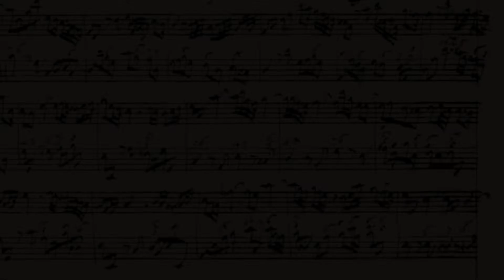G.F. Handel - Flute Sonata in E minor HWV379 - Largo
Sponte Sua:
Pablo Sosa - traverso
Asako Ueda - theorbo

Sound engineer: Lilita Dunska